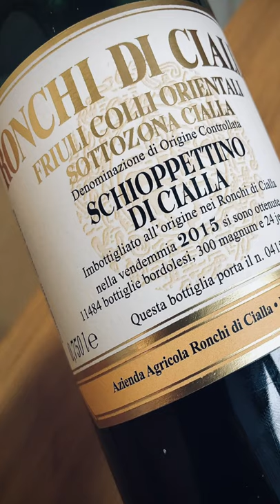Red Wine Grape Alert: Schioppettino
Red Wine Grape Alert: Schioppettino from Friuli-Venezia Giulia.

Wines featured in this episode:
Ronci di Cialla, Schioppettino di Cialla 2015